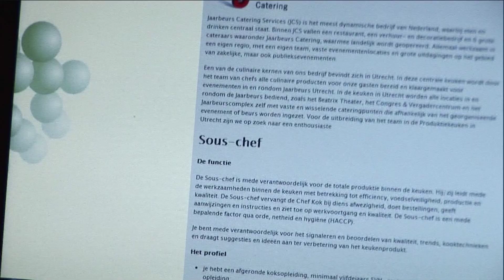Week Zonder Geweld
Voor de Week Zonder Geweld 2013 vertelt Elsam zijn verhaal.

Deze film is gemaakt in opdracht van het Steunpunt Huiselijk Geweld Amsterdam, Moviera en Kadera.